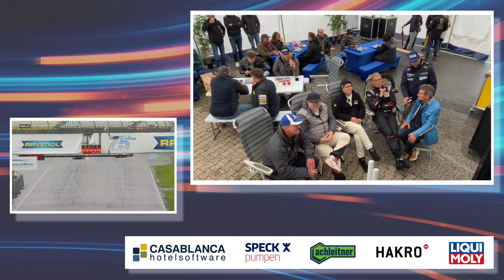Talkrunde mit Klaus Ludwig, Altfrid Heger, Kurt Thiim, Roland Asch, Stefan Rupp und Anton Werner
Die Tourenwagen Legenden und Mercedes Werksfahrer Klaus Ludwig, Altfrid Heger, Roland Asch und Kurt Thiim sind im Rennen 1 der Tourenwagen Legenden am Hockenheimring 2022 aufeinander getroffen. Zusammen mit Laufsieger Stefan Rupp und dem drittplatzierten Anton Werner kommentiert und debattiert die illustre Runde zusammen mit Dietmar Brückl von TV22 das Geschehen des spannenden Regenrennens.

Die vorletzte Station der Tourenwagen Legenden auf dem Hockenheimring war von wechselhaften Witterungsbedingungen geprägt. Auf strahlenden Sonnenschein am Freitag folgte beim ADAC Racing Weekend Regen am Samstag und machte die Rennen zu einer großen Herausforderung. „Die Rote Diva fühlte sich heute wie ein Fisch im Wasser“, kommentierte Rupp seinen Sieg in Rennen eins. „Die Reifen waren am Anfang sehr gut, als es noch komplett nass war. Nach der Unterbrechung war es dann etwas schwieriger. Aber als meine Box mir mitteilte, dass Altfrid noch eine Zeitstrafe bekommen würde, habe ich Tempo rausgenommen.“ Das Rennen wurde in Runde zwei nach einem Unfall von Thomas Bartel eingangs der Start-Ziel-Geraden unterbrochen. Während Bartel unverletzt blieb, wurde sein Ford Sierra Cosworth stark beschädigt. Auch wenn Heger die Ziellinie als Erster überquerte, wurde Rupp aufgrund einer Zeitstrafe für einen Frühstart als Sieger gewertet. Platz drei ging an den schnellsten Klasse-2-Fahrer, Anton Werner im Audi 200 quattro M86. Im Fokus stand in Rennen eins das Aufeinandertreffen drei ehemaliger AMG-Mercedes-Werksfahrer. Klaus Ludwig wurde im Mercedes 190 E 2.5-16 EVO II als Vierter abgewinkt. Hinter BMW-Pilot Kasper Aaskov und Ko Koppejan in einem weiteren 190er belegte Roland Asch Platz sieben. Kurt Thiim wurde auf Platz acht gewertet. Der Sieg in Klasse 3 ging an Thomas Ardelt im BMW M3 E30.

Live Stream ADAC Race Weekend